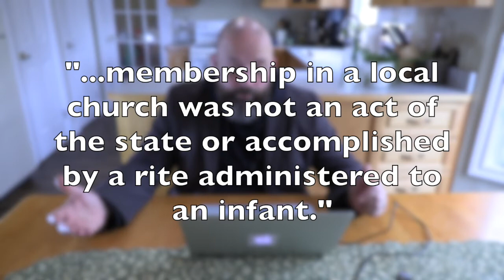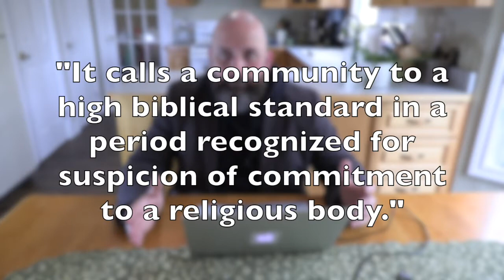CBBC Foundations Course: Sessions 3 & 4 - Regenerate Church Membership and Covenant Community